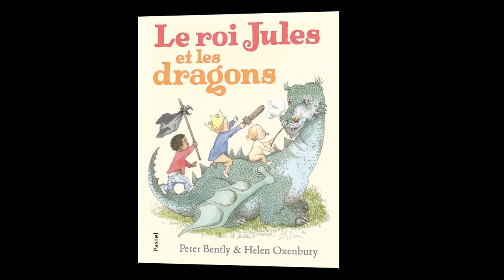Le roi Jules et les dragons (extrait)